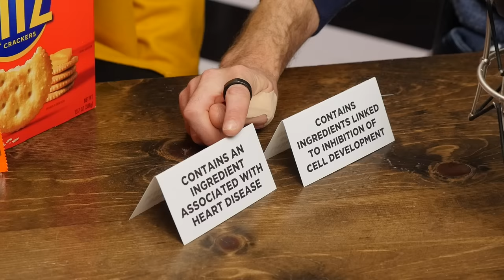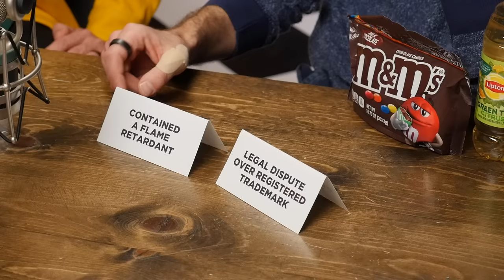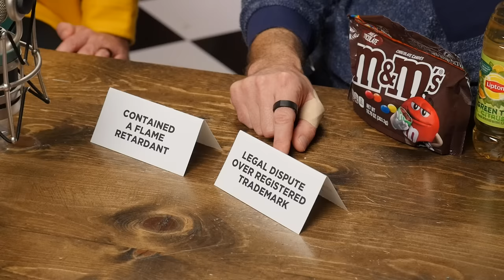Which American Foods Are Banned in Different Countries?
Today, we're discovering which American snacks are banned around the world! GMMORE # 2334

Join us in giving to Black Women for Wellness LA which works to provide healthcare for and protect the well-being of Black women and girls through education, empowerment, and advocacy.

This is Good Mythical MORE, the show after the show. Watch today's main show, Good Mythical Morning,